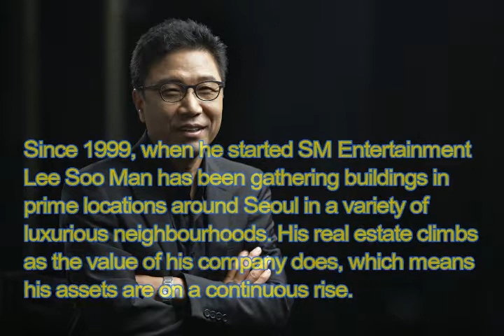Top 10 Celebrities with Biggest Real Estate Assets in 2017